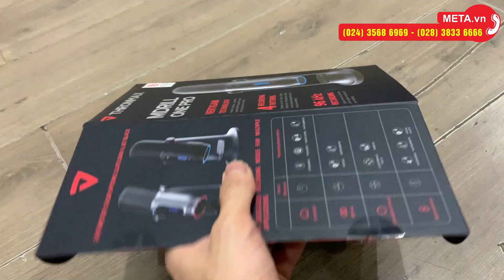Unbox Microphone Thronmax Mdrill One Pro M2P | META.vn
✅ Thông tin chi tiết và link đặt mua Microphone Thronmax Mdrill One Pro M2P tại

Tổng quan về Microphone Thronmax Mdrill One Pro M2P:
- Microphone Thronmax Mdrill One Pro M2P Jet được sử dụng để các Streamer, idol sử dụng để giao tiếp với khán giả của mình.
- Nhờ công nghệ VERTIGAIN, microphone Mdrill One Pro M2P Jet cho chất lượng ghi âm rõ ràng, chính xác và loại bỏ mọi tiếng ồn xung quanh.
- Sản phẩm có 4 chế độ thu âm khác nhau: Cardioid (định hướng phía trước), Stereo (hai bên), 360 Bi-Directional (trên dưới), Omni-Directional (đa hướng) đáp ứng cho nhiều nhu cầu sử dụng khác nhau chỉ với một chiếc Micro duy nhất.